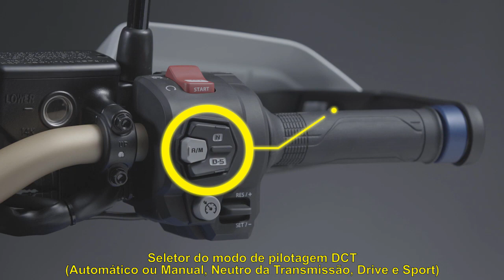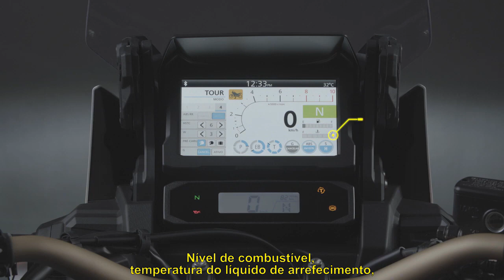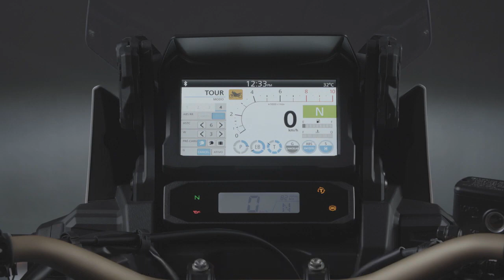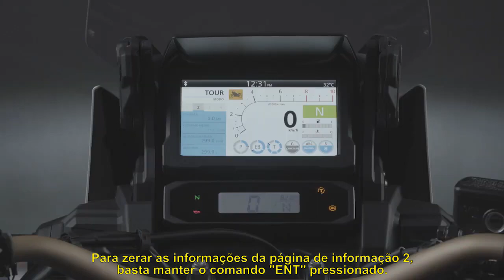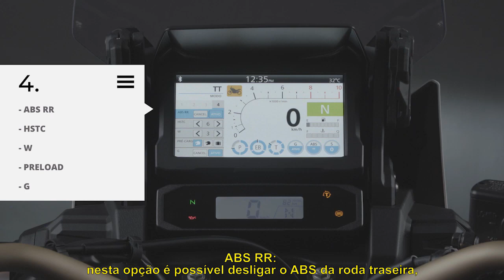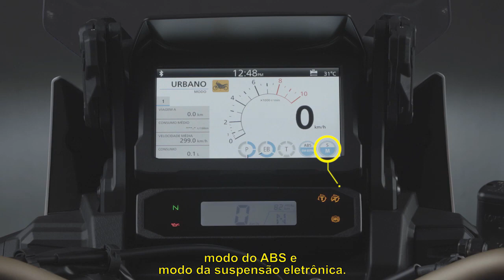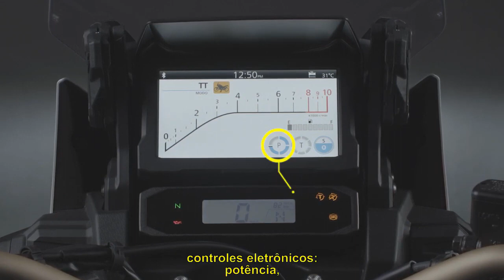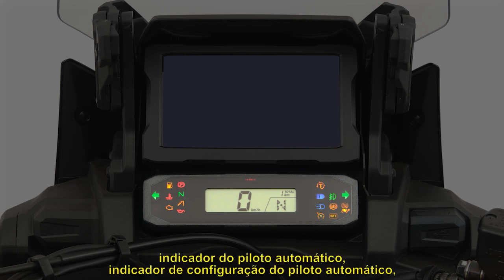Dicas Africa Twin Como Utilizar os recursos do painel MID